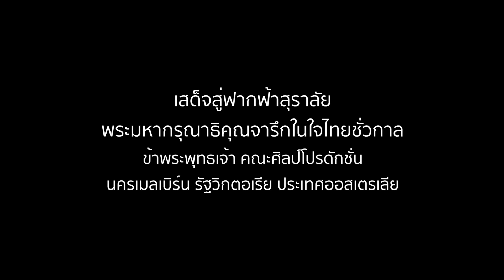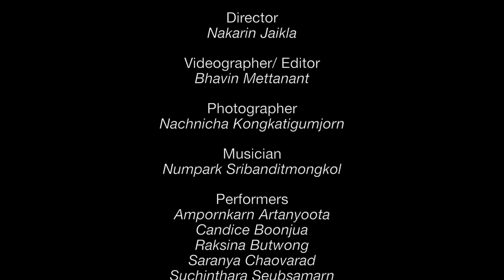Love at Sundown - Thai Contemporary Music Video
"Love in Spring" Music Video, compositions by His Majesty Bhumipol Adulyadej.

The music Rearranged by Numpark Ranadist, music composer and musician based in Melbourne and Thailand.

Perfromers by Namwan Changchaya and Nakarin Jaikla Videography by Bhavin Win
Male Costume by ขุน หนุมาน ทองปาน
Photography by BigBear Kongkatigumjorn
Produced by SILP Productions Inc.

Location: Redwood Forest - Warburton, Victoria, Australia